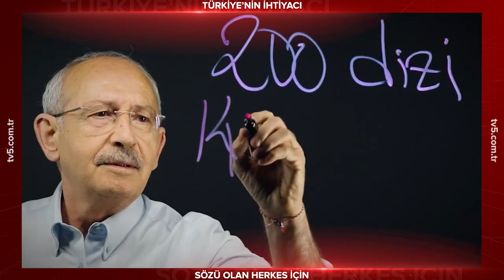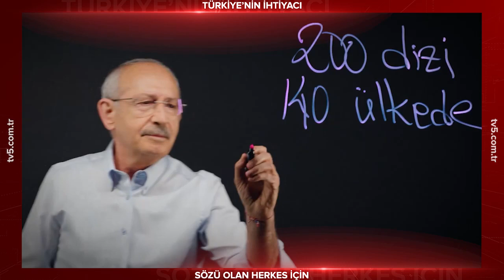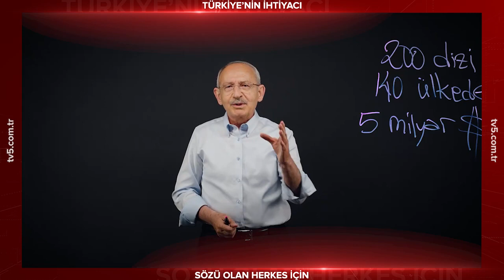Bay Kemal'in Tahtası: İstanbul'da iki özel endüstri bölgesi kuracağız